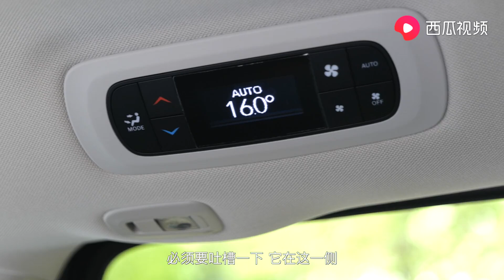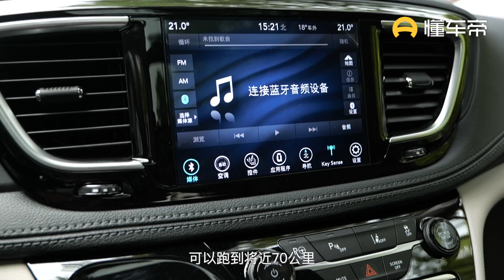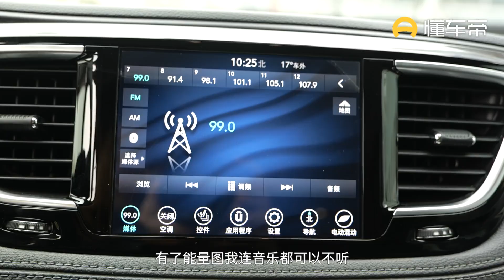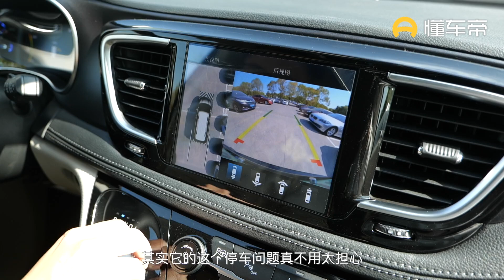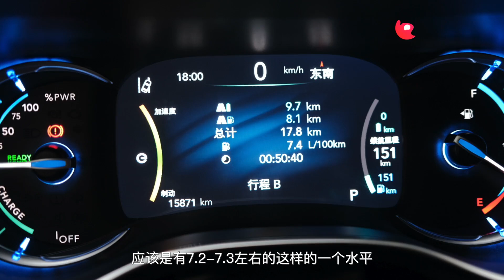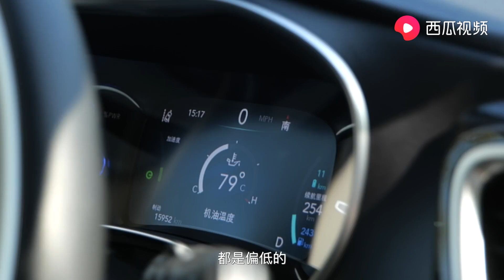【诺诺好车推荐】半年车龄跌10万的混动克莱斯勒大捷龙Pacifica PHEV：动力很强，油耗惊人低，配置无敌！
_________________★独家授权★_________________
想象一下，这是一辆大型豪华七座多功能车，拥有多余的空间，舒适的行驶和全轮驱动。哦，等等，这不是一辆巨型SUV，它是一辆小型货车。哦，算了，算了，这是一款可以称之为MPV中MVP的车型——克莱斯勒大捷龙Chrysler Pacifica PHEV。